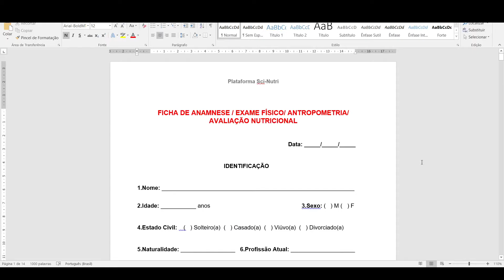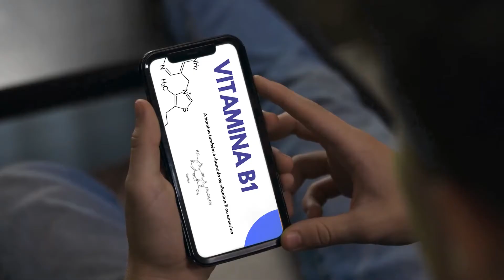RESPONDENDO COMENTÁRIOS #2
Vem estudar nutrição com a gente!